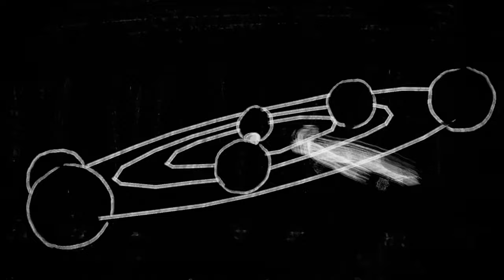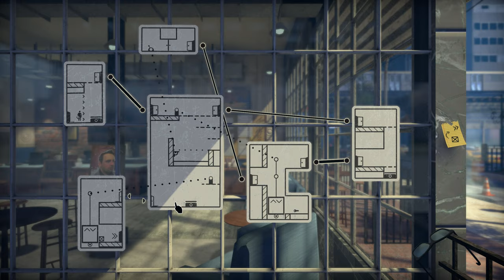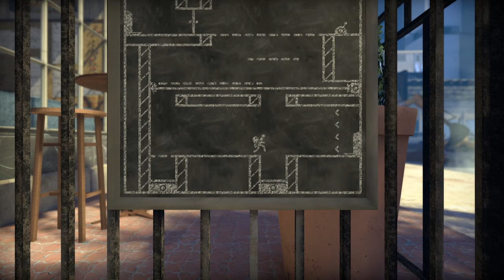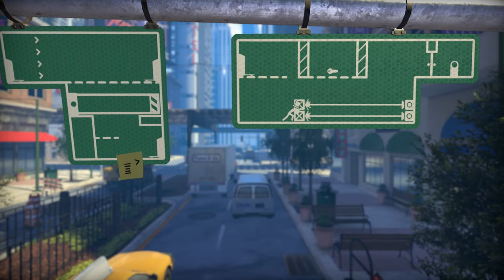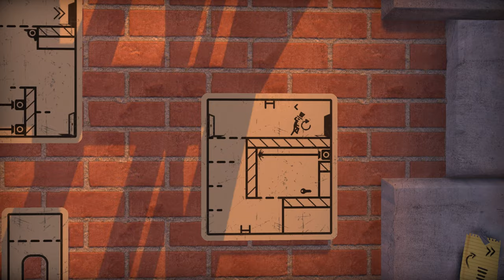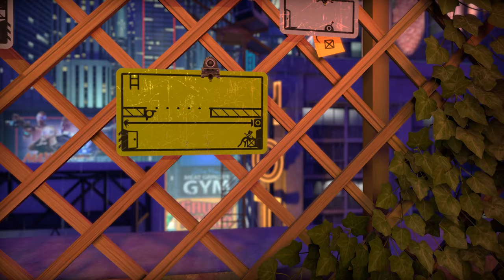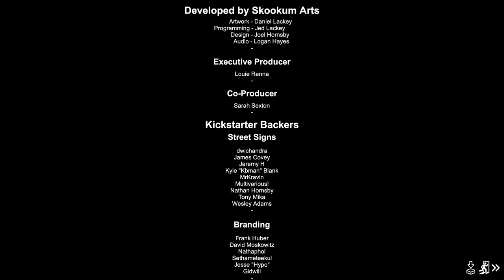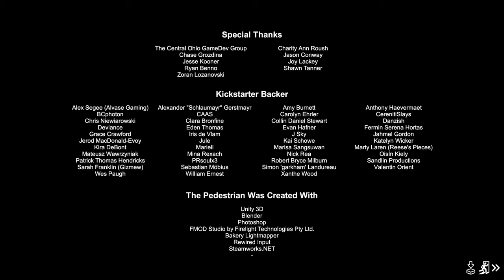The Pedestrian - Full Game Playthrough (No Commentary)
A full PC playthrough of The Pedestrian in HD without any commentary. Game released on Jan 29, 2020.

» Game Description (Steam):
The Pedestrian is a 2.5D side scrolling puzzle platformer. You are The Pedestrian! Enter into a dynamic 3D world with stunning graphics and challenging puzzles. You play by rearranging and reconnecting public signs in order to explore and advance through each engaging environment.